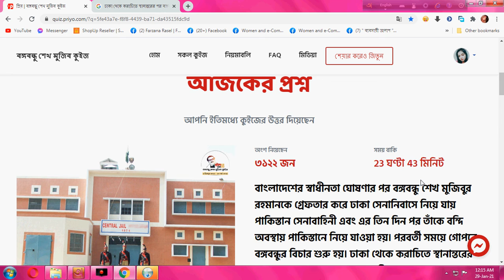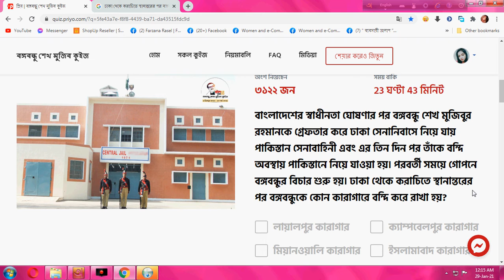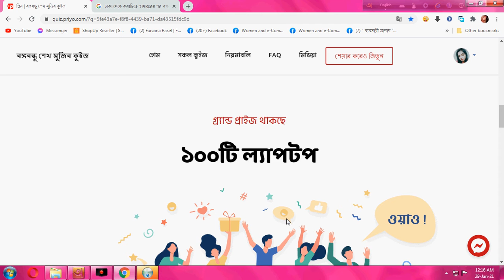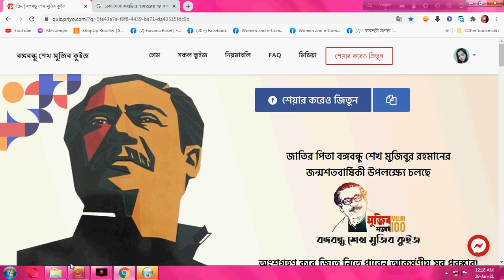ঢাকা থেকে করাচিতে স্থানান্তরের পর বঙ্গবন্ধুকে কোন কারাগারে বন্দি করে রাখা হয়?maimuna Akter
বাংলাদেশের স্বাধীনতা ঘোষণার পর বঙ্গবন্ধু শেখ মুজিবুর রহমানকে গ্রেফতার করে ঢাকা সেনানিবাসে নিয়ে যায় পাকিস্তান সেনাবাহিনী এবং এর তিন দিন পর তাঁকে বন্দি অবস্থায় পাকিস্তানে নিয়ে যাওয়া হয়। পরবর্তী সময়ে গোপনে বঙ্গবন্ধুর বিচার শুরু হয়। ঢাকা থেকে করাচিতে স্থানান্তরের পর বঙ্গবন্ধুকে কোন কারাগারে বন্দি করে রাখা হয়?
জাতির পিতা বঙ্গবন্ধু শেখ মুজিবুর রহমানের
জন্মশতবার্ষিকী উপলক্ষ‌্যে চলছে
Bongobondhu Quiz Logo
গ্র্যান্ড প্রাইজ থাকছে
১০০টি ল্যাপটপ
প্রতিদিনের পুরস্কার
৫টি স্মার্টফোন
( স‌্যামসাং গ্যালাক্সি এম৪০)
সৌজন্যে দারাজ বাংলাদেশ
এবং
১০০ জন বিজয়ী প্রত্যেকে পাবেন ১০০ জিবি করে মোবাইল ডাটা
( ১০০ দিন ভেলিড, প্রতিদিন ১ জিবি করে) - সৌজন্যে টেলিটক বাংলাদেশ
প্রতিযোগিতায় অংশ নিয়েছেন
৫,৬৮,৭৯০ জন ৫৩,১৭,৯৭০ বার
আয়োজনে:
জাতির পিতা বঙ্গবন্ধু শেখ মুজিবুর রহমানের জন্মশতবার্ষিকী উদ্​যাপন জাতীয় বাস্তবায়ন কমিটি
সহায়তায়:
শিক্ষা মন্ত্রণালয়, বাংলাদেশ বিশ্ববিদ্যালয় মঞ্জুরী কমিশন
স্ট্র্যাটেজিক পার্টনার:
তথ্য মন্ত্রণালয়, ডাক ও টেলিযোগাযোগ বিভাগ, তথ্য ও যোগাযোগ প্রযুক্তি বিভাগ
বাস্তবায়ন সহযোগী:
প্রিয়.কম

ঘরে বসে অনলাইনে শপিং করুন এবং সংগ্রহ করুন আপনার প্রয়োজনীয় সামগ্রী।পন্য পেতে পেজে গিয়ে মেসেজ এ আপনার প্রয়োজনীয় প্রোডাক্ট এর ছবি দিয়ে অডার করুন ।
।ধন্যবাদ সকলকে